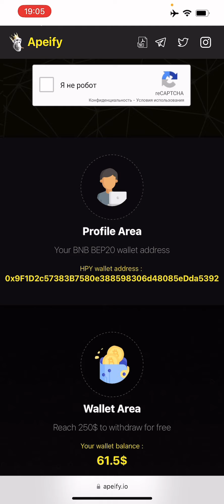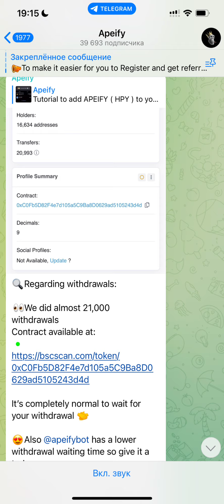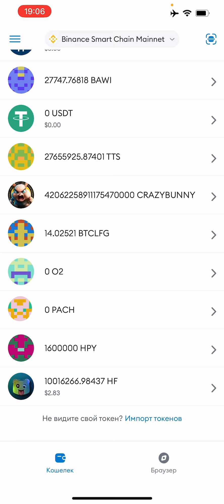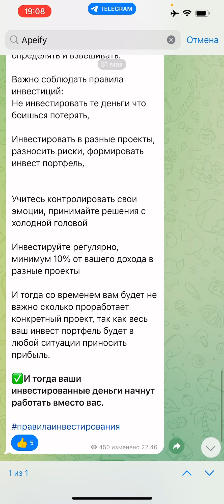До 250$ Заработок на криптовалюте без вложений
Мой телеграмм канал с проектами для заработка на криптовалюте без вложений и с вложениями

В видео рассказал про проект Apeify в котором можно попробовать заработать криптовалюту HPY без вложений. На данный момент проект раздает аирдроп своей монеты, где можно после регистрации зайти и каждые 20 минут зарабатывать крипту на 1$ в из монетах HPY. Вывести можно как только наберется сумма в 250$ в их монетах. Ускорить вывод можно пригласив своих друзей.

Данный способ заработка подойдет как новичкам так и тем кто ищет способы заработка криптовалюты в интернете без вложений.